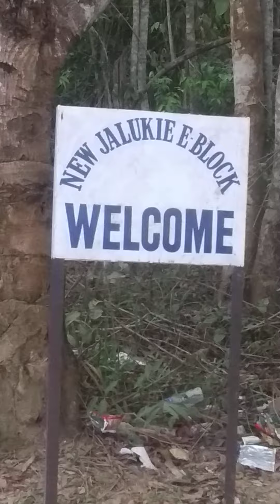tv notun Jevan